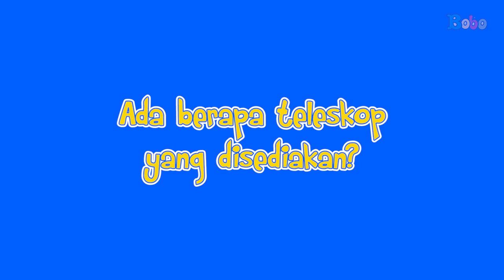Melihat Gerhana Bulan "Super Blue Blood Moon" di Planetarium Jakarta - Part 2.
Beberapa waktu lalu, Bobo dan teman-teman berkesempatan melihat fenomena "super Blue Blood moon" di Planetarium Jakarta.
Kita lihat keseruan acaranya, yuk!

Produser: David Togatorop
Editor : Sigit Purnomo
Videografer : Bambang Tetuko & Bonefasio Glent
Video Editor: Bambang Tetuko & Bonefasio Glent
Social Media Team : Sepdian Anindyajati